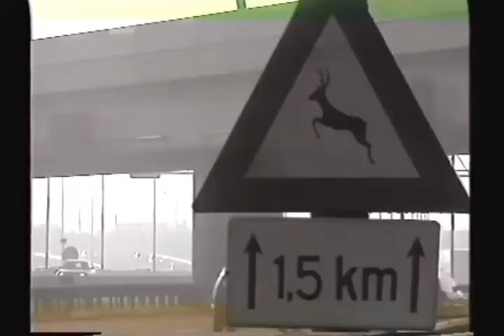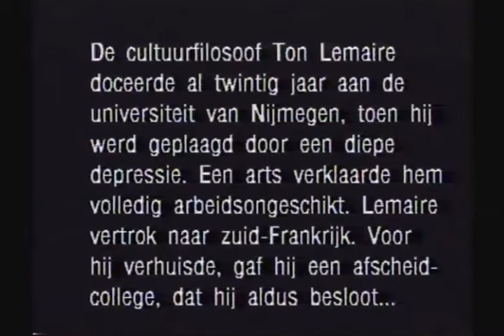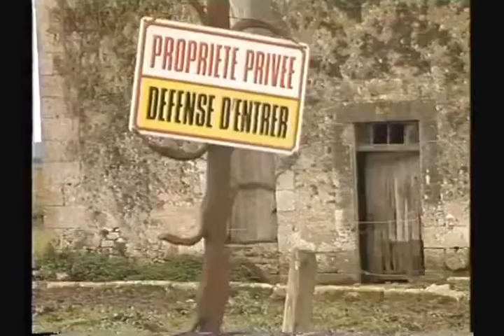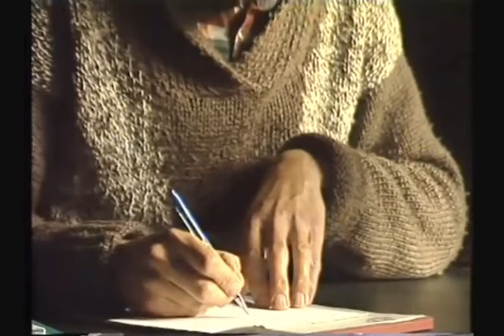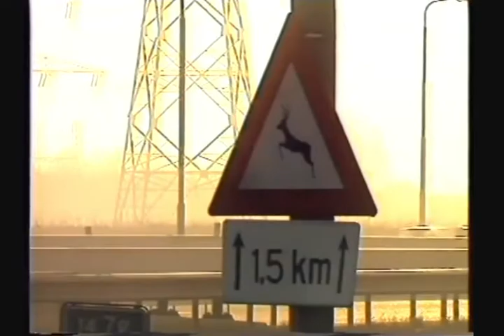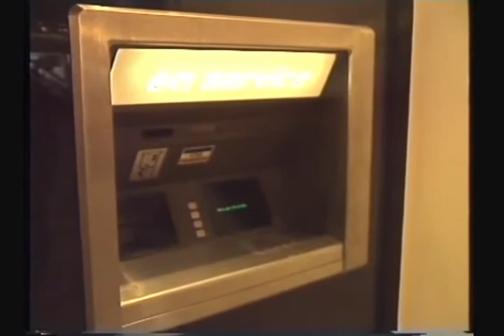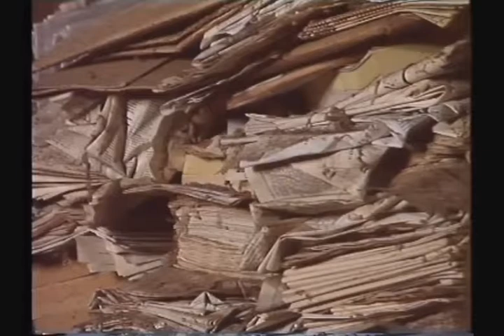Ton Lemaire - Twijfel aan Europa (1990)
Documentaire uit 1990 over de filosoof Ton Lemaire door ReRun producties. Transcript